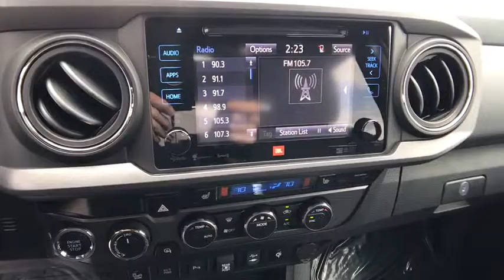2019 Toyota Tacoma_4WD Northern California, Redding, Sacramento, Red Bluff, Chico, CA KM071171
2019 Toyota Tacoma_4WD TRD Off Road Double Cab 6 Bed V6 A - Stock#: KM071171 - VIN#: 3TMDZ5BNXKM071171

250 E. Cypress Ave.

Moonroof Heated Seats Navigation Keyless Start TECHNOLOGY PACKAGE ALL WEATHER FLOOR LINER & DOOR SILL P... 4x4 Aluminum Wheels. CEMENT exterior and BLACK W/GUN METAL interior TRD Off Road trim. EPA 22 MPG Hwy/18 MPG City! AND MORE! KEY FEATURES INCLUDE: Trailer Hitch Keyless Start. 4x4 Aluminum Wheels Keyless Entry Privacy Glass Child Safety Locks Steering Wheel Controls Electronic Stability Control. OPTION PACKAGES: TRD PREMIUM OFF ROAD PACKAGE leather shift lever and knob TRD upgrade package option 3 and Off Road grade package Automatic Headlights Radio: Entune Premium JBL AM/FM/CD w/Nav & App Ste MP3/WMA playback capability 6 JBL speakers w/subwoofer 7 high-resolution touch-screen display w/split screen auxiliary audio jack USB media port iPod connectivity and control Siri eyes free advanced voice recognition Bluetooth hands-free phone capability phone book access and music streaming cache radio HD Radio HD predictive traffic and doppler weather overlay SiriusXM satellite radio w/complimentary SiriusXM All Access 90-day trial subscription included and integrated backup camera display Entune App Suite Destination Search iHeartRadio MovieTickets.com OpenTable Pandora Yelp TECHNOLOGY PACKAGE Color Keyed Rear Bumper Rear Parking Assist Sonar Blind Spot Monitor w/Rear Cross Traffic Alert ALL WEATHER FLOOR LINER & DOOR SILL PROTECTOR PKG Door Sill Protectors. WHO WE ARE: Our commitment to treating you in a neighborly fashion extends from our inventories and auto repair service to our no-frills easy-to-comprehend auto financing. This comes not only in the form of car loans and leasing service for drivers from Redding Chico Red Bluff and Shasta Lake Horsepower calculations based on trim engine configuration. Fuel economy calculations based on original manufacturer data for trim engine configuration. Please confirm the accuracy of the included equipment by calling us prior to purchase.